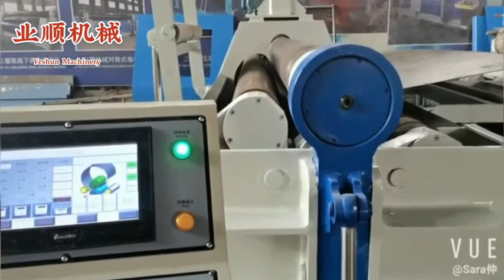W12 hydraulics plate rolling machine with 4 rolls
It belongs to four roller plate rolling machine. It’s widely used in the manufacture of pressure vessels, machinery, hydro-power, construction and other industries for the barrel body pre-bending ,roll round and also has a function of checking circle and leveling.